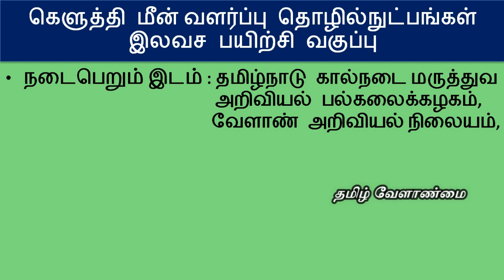கெளுத்தி மீன் வளர்ப்பு தொழில்நுட்பங்கள் இலவச பயிற்சி வகுப்பு || தமிழ் வேளாண்மை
Cat Fish Culture Technologies Free Training